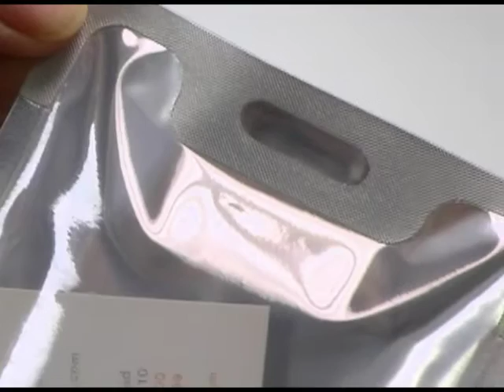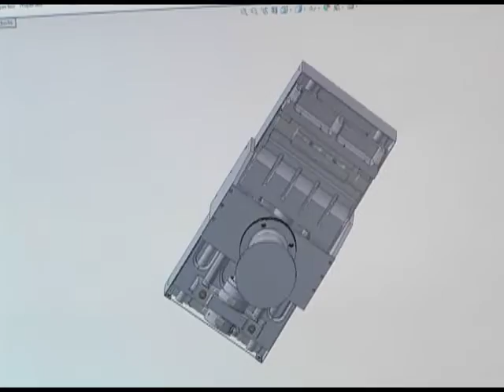RINCO ULTRASONICS FOOD PACKAGING VIDEO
Rinco Ultrasonics has been specialist in the design and manufacture of ultrasonic welding machinery and ultrasonic cutting equipment for more than 35 years. Mastering ultrasonic technology require specific expertise.